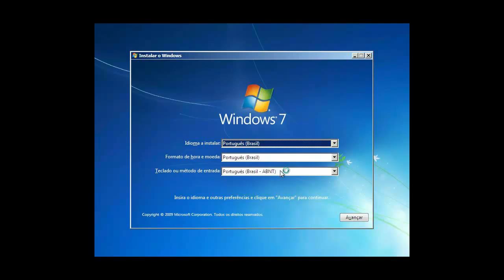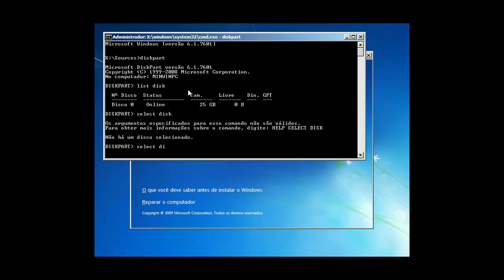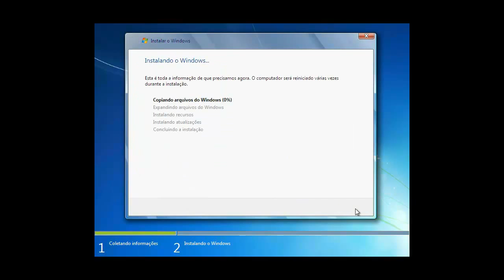Instalação do Windows Instalação com o uso do estilo de partição MBR ou GPT pelo prompt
Instalação do Windows Instalação com o uso do estilo de partição MBR ou GPT pelo prompt para o funcionamento do computador. "

"Não deixe de se inscrever, curti e compartilhar para ajudar o canal , obrigado fica com DEUS"